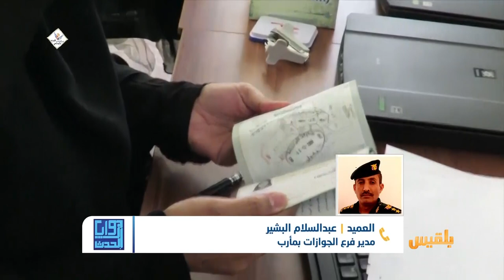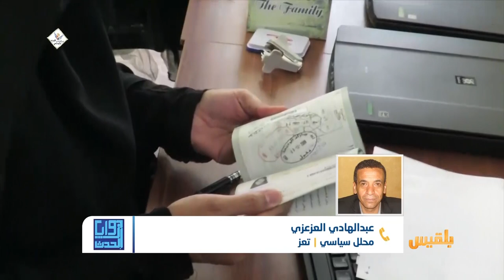زوايا الحدث | تعميم من الشرعية ببطلان كافة خدمات مصلحة الهجرة والجوازات التابعة لمليشيا الحوثي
زوايا الحدث | تعميم من الشرعية ببطلان كافة خدمات مصلحة الهجرة والجوازات التابعة لمليشيا الحوثي | تقديم: سامي السامعي

أصدرت رئاسة مصلحة الهجرة والجوازات والجنسية في العاصمة المؤقتة عدن، تعميما قضى ببطلان كافة خدمات مصلحة الهجرة والجوازات التابعة لمليشيا الحوثي في صنعاء.
وبحسب وكالة سبأ الرسمية، فإن المصلحة شددت في تعميمها الموجه إلى مُديري الفروع بالمحافظات المحررة ومُديري المنافذ البرية والبحرية والجوية، بعدم التعامل مع الوثائق الصادرة من مناطق سيطرة مليشيا الحوثي.